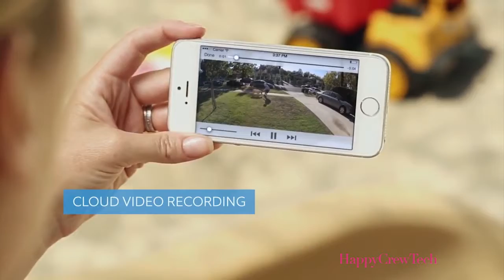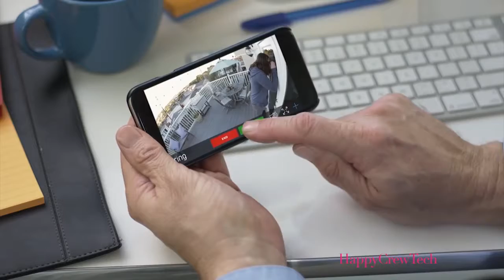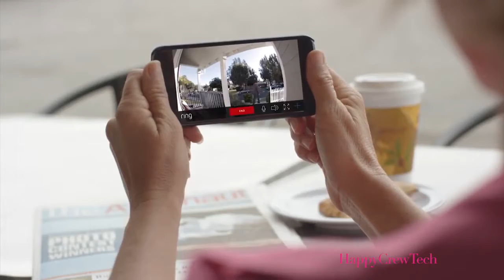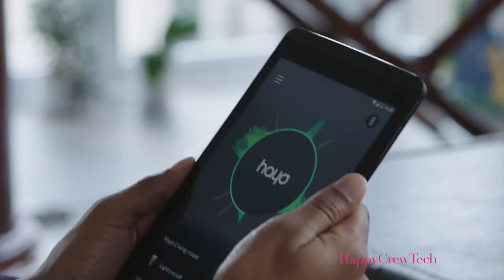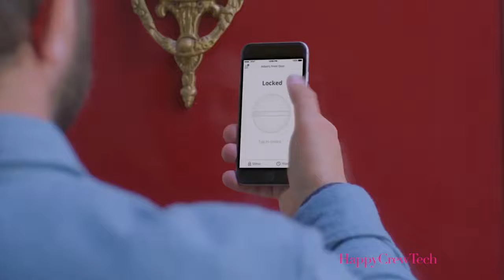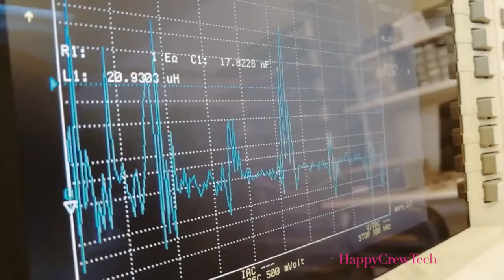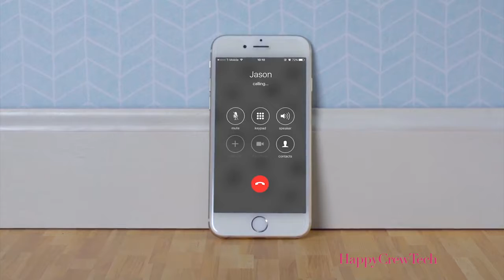Top 5 Smart Devices for your Home Automation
Links to all the Inventions shown in the Video [Show More]

5 INSANE Fidget Spinners You NEED To See ( Mind Blowing FIDGET TOYS)

Top 5 best Smartwatches you can buy in 2017